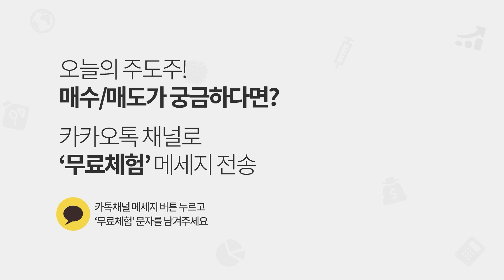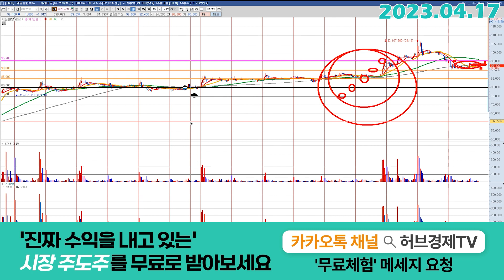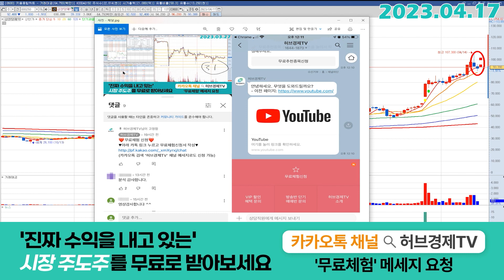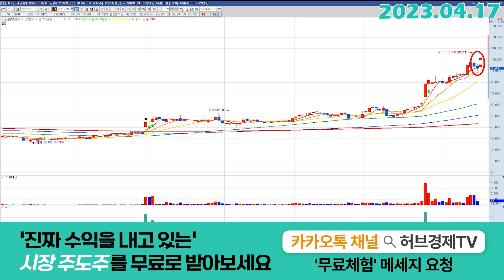삼천당제약 (000250) - 오늘 매도하신 분?!